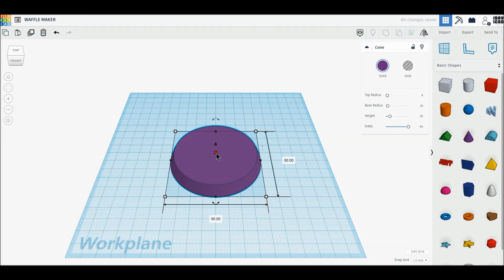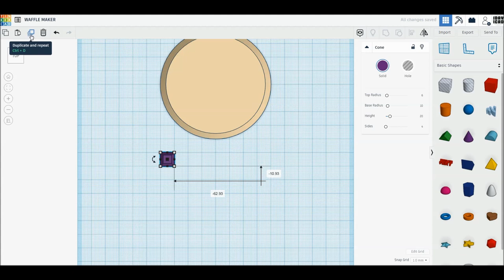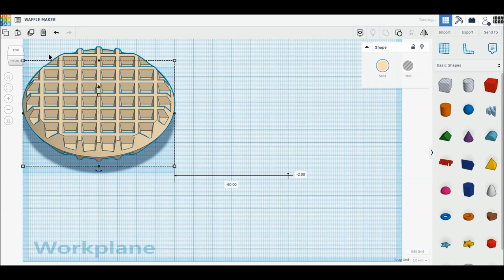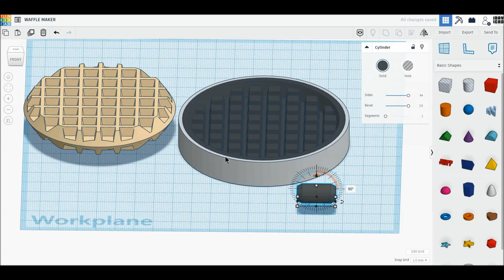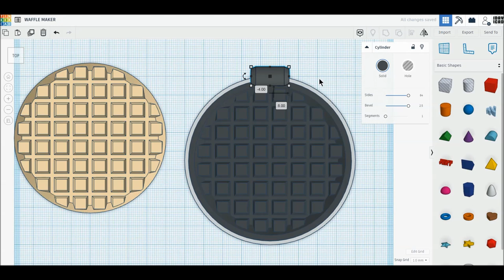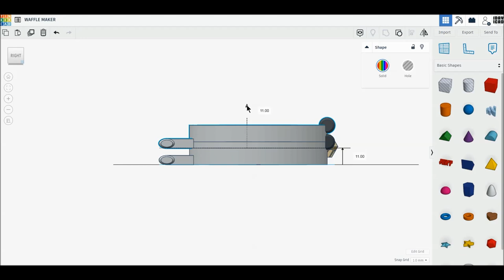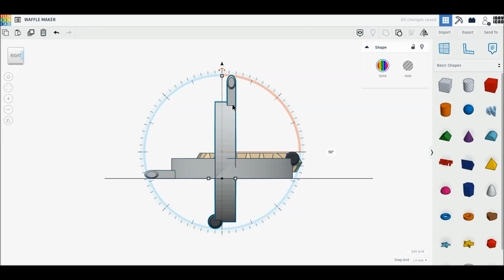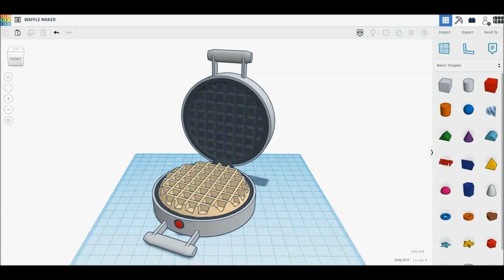[1DAY_1CAD] WAFFLE MAKER (Tinkercad : Know-how / Style / Education)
[1DAY_1CAD] WAFFLE MAKER
Tinkercad modeling

ㅡㅡㅡㅡㅡㅡㅡㅡㅡㅡㅡㅡㅡㅡㅡㅡㅡㅡㅡ
[원데이원캐드] 와플 기계 모델링입니다.